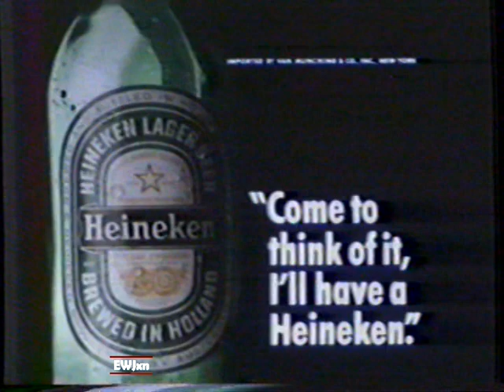1984 Heineken "The Best of Everything" TV Commercial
Com to think of it, I'll have a Heineken.

This commercial aired February 5th, 1984 on WVUE Channel 8. It was shown during the movie "Arthur".